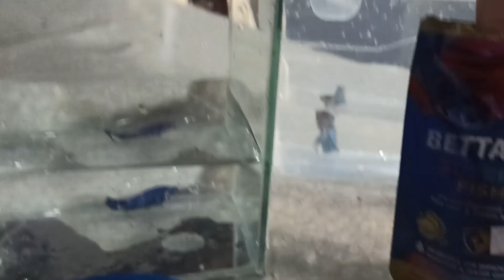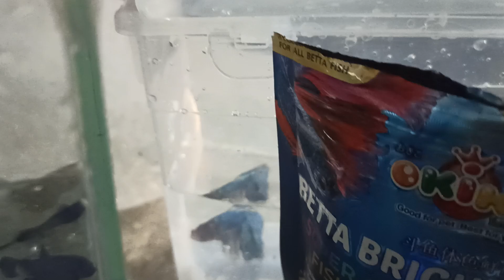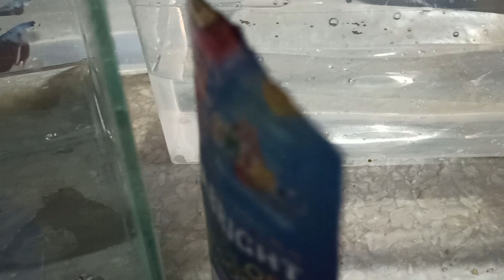kwentong buhay Beta Fish